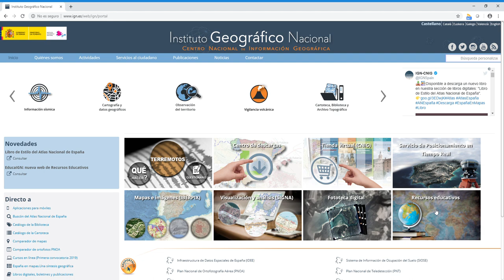Instituto Geográfico Nacional – Ayuda Educa IGN 1: Acceso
Desde la página web del Instituto Geográfico Nacional entrando en la sección de Recursos Educativos o a través de